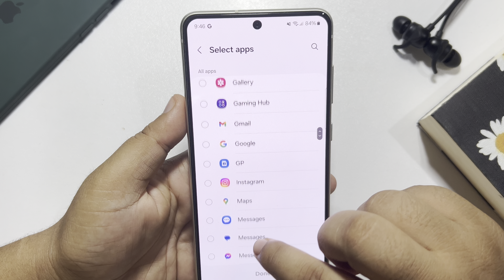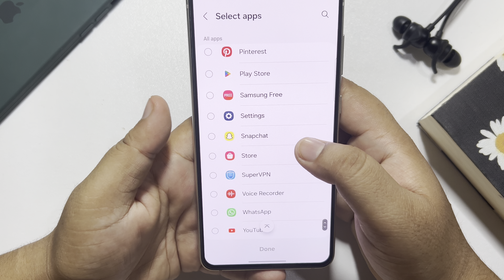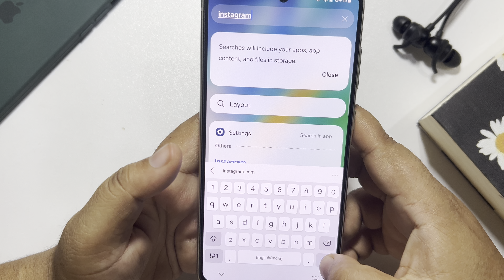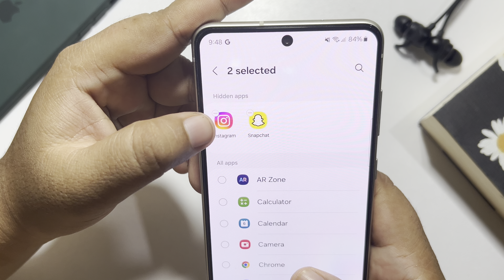How To Find Hidden Apps On Samsung | Full Guide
Are you searching for a solution to find hidden apps on Samsung? We have provided a detailed guide for finding and locating your secret apps quickly.

0.00 Intro
0.20 Hiding apps
1.50 1st method to find all hidden apps
2.45 2nd method to find hidden apps
3.20 Outro